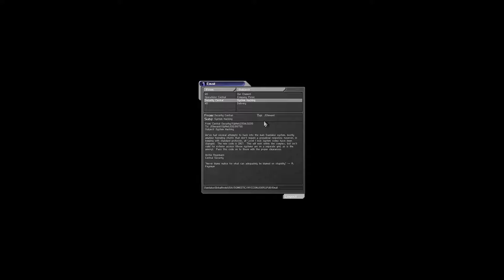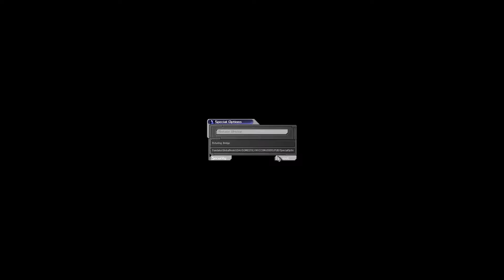Lets Play Shifted Deus Ex – Part 9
Welcome to Deus Ex everyone!  This FPS was well ahead of it's time when it was first released back in 2001, and remains among my favorites to dust off every so often.  Stealth, stabbing, speech – the game allows you to play through the story as you prefer with a skill system, and augmentations to customize your play.

The topics in the game are rather serious as well – terrorism, misuse of technology, discussions about plagues and the future of nano-technology.  I'm impressed with the variety of topics the game brought up to consider back then; many of which are applicable today as well.

To wrap up this description – we'll be playing this game with the Shifter mod.  This tweaks the game in several ways, some slight (random loot on people) some major (some mods have been altered, and upgrades can be had a bit more easily).  I plan to talk and walk through most of it – so this will be a slower play through of the game than many I suspect.